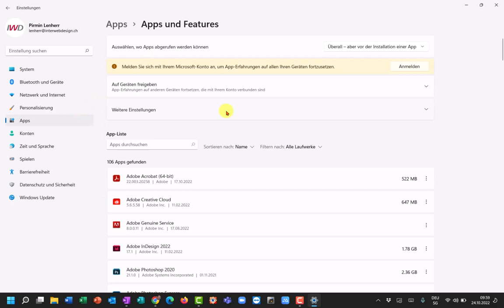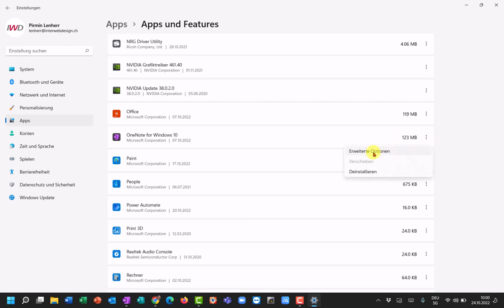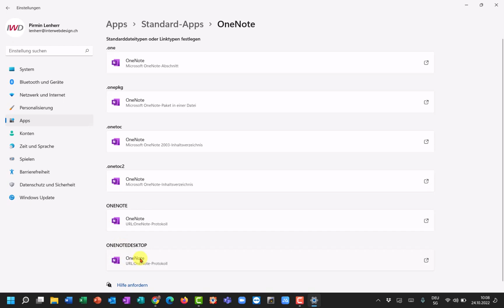OneNote 365 lokal öffnen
One Note lokal öffnen, aber nicht mit One Note for Windows 10, sondern mit OneNote App